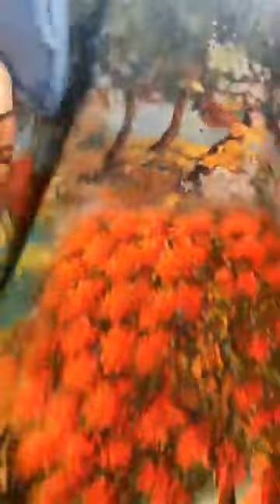Quần áo trung quốc nhập khẩu số lượng lớn chị em vào xem hàng chốt đơn 83